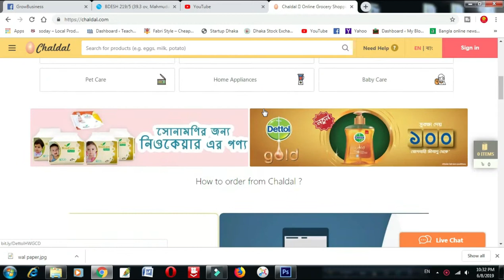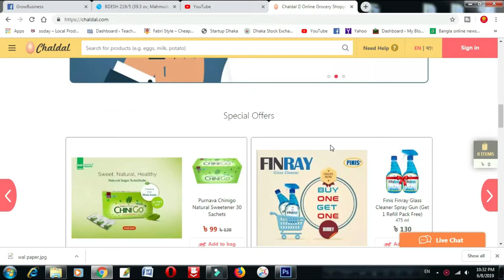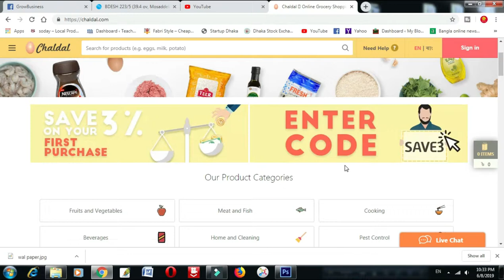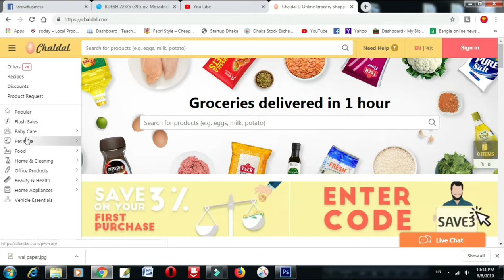E-commerce Business ।।chaldal.com ।।GrowBusiness.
Or if you prefer, you can drop us a note using the form below. You'll always get a response from a real person — with a real name — within 48 hours.

     **My details**